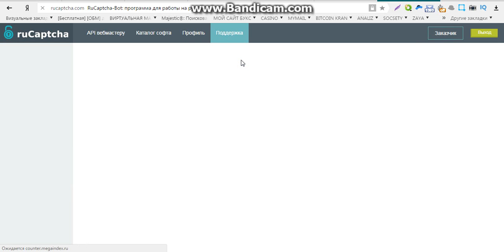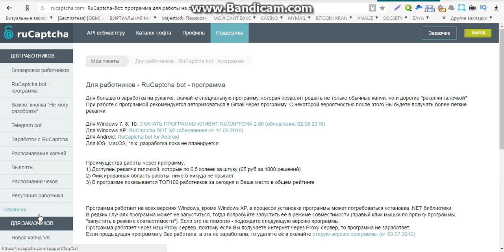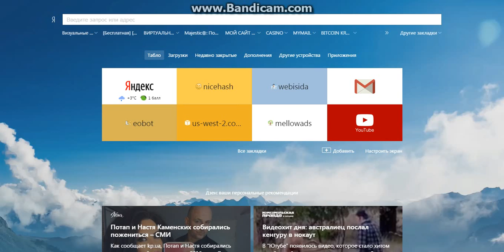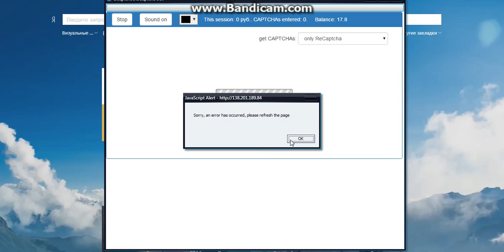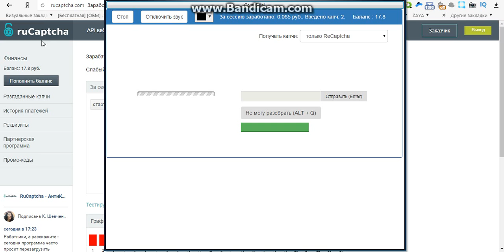зарубежные сайты для заработка без вложений